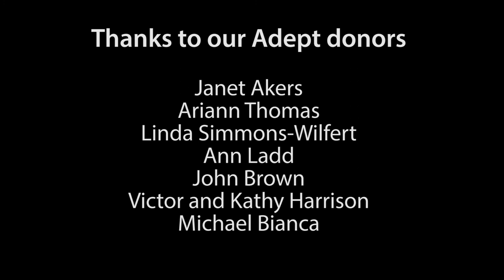In the Footsteps of the Magdalene: Saintes-Maries-de-la-Mer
Reverend Misa Hopkins shares her experiences at Saintes-Maries-de-la-Mer in the south of France, where Mary Magdalene is said to have landed in her exile. Misa speaks of the strong sense of family she experienced, as well as Mary's dreaming a new life. Discover more about the Sacred Feminine with Misa (including her recent books on Mary Magdalene in the Sacred Feminine Awakening series)